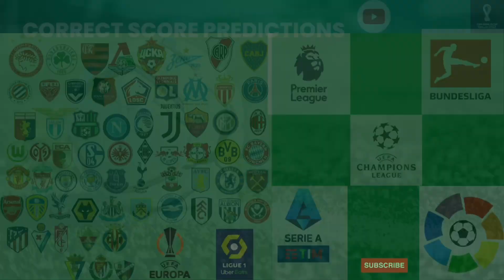CORRECT SCORE TODAY ( football predictions today )FIXED MATCHES SOCCER TODAYPREDICTIONS ODDS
Today's Football Predictions 01nd FEBRUARY 2023 Best

Score exact
correct score
tips football

Score exact
correct score
tips football

TURKEY - SUPER LIG
FATIH KARAGÜMRÜK VS BEŞIKTAŞ

CORRECT SCORE: 2-2
VIP: +1.5 / BTTS

GERMANY - DFB POKAL
SC PADERBORN 07 VS VFB STUTTGART

CORRECT SCORE: 1-2
VIP: +0.5 STUTTGART / +1.5

SWITZERLAND - SCHWEIZER CUP
FC THUN VS FC LUZERN

CORRECT SCORE: 2-3
VIP: BTTS /+2.5

GERMANY - DFB POKAL
UNION BERLIN VS VFL WOLFSBURG

CORRECT SCORE: 1-1

ITALY -COPPA ITALIA
INTER VS ATALANTA

CORRECT SCORE: 2-2
VIP: +1.5 /+0.5 INTER

PORTUGAL - PRIMEIRA LIGA
AROUCA VS BENFICA

CORRECT SCORE: 1-2
VIP: +1.5

TURKEY - SUPER LIG
GALATASARAY VS AÜNRANIYESPOR

CORRECT SCORE: 3-1
VIP: +1.5 GALATASARAY

GERMANY - DFB POKAL
RB LEIPZIG VS HOFFENHEIM

CORRECT SCORE: 2-1
VIP: +2.5

BELGIUM FIRST DIVISION A
KAS EUPEN VS KRC GENK

CORRECT SCORE: 0-2
VIP: +1.5 / 2 WIN

AS MONACO VS AJ AUXERRE

CORRECT SCORE: 2-0
VIP: 1 WIN

ENGLAND EFL CUP
M.UNITED VS NOTTINGHAM FOREST

CORRECT SCORE: 3-1
VIP: 1 WIN

PORTUGAL PRIMEIRA LIGA
SPORTING CP VS SPORTING BRAGA

CORRECT SCORE: 2-2
VIP: +1.5 / BTTS

SCOTLAND - PREMIERSHIP
CELTIC VS LIVINGSTON

CORRECT SCORE: 3-1
VIP: +1.5 CELTIC

GERMANY - DFB POKAL
MAINZ 05 VS BAYERN MÜNCHEN

CORRECT SCORE: 1-2
VIP: +2.5